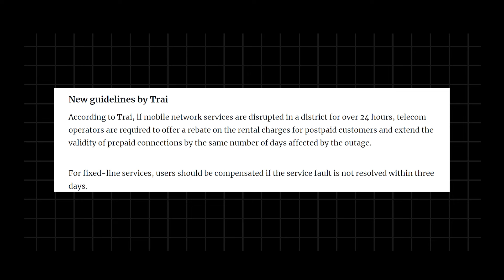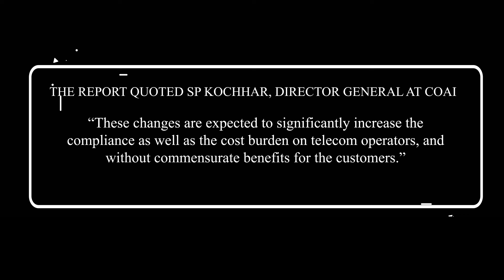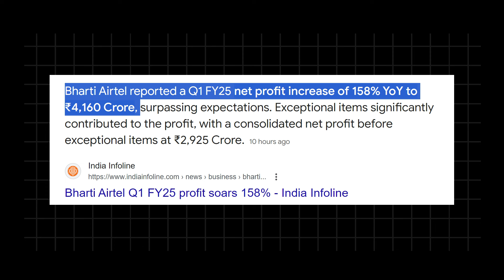BSNL 5G SIM Launched || Trai New Rule (Hindi)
This is the 10 episode of tech and telecom news, hope you like it

⌚️Timestamps
00:00 TRAI Rule
05:02 BSNL 5G

Tags